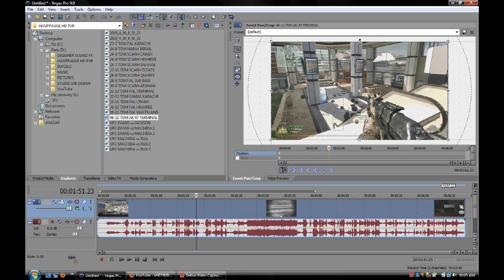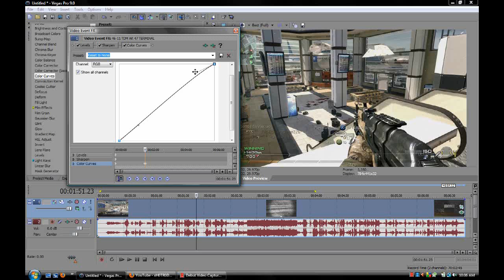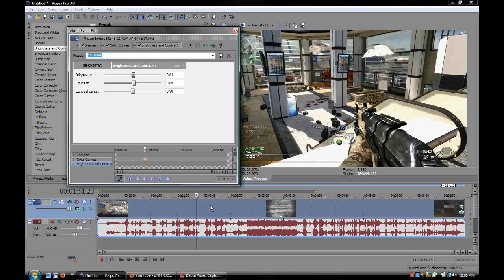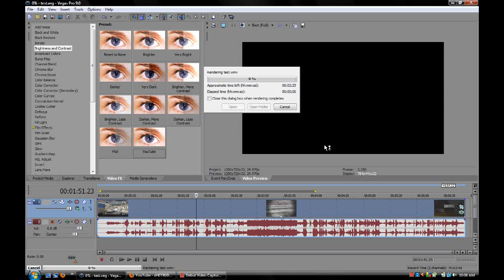TUTORIAL: Sony Vegas Pro 9 Render Settings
A quick tutorial on the settings I used to render my videos. This is my first tutorial, so if you have any questions, please leave a comment or message. I'll try to answer them as thorough as possible.